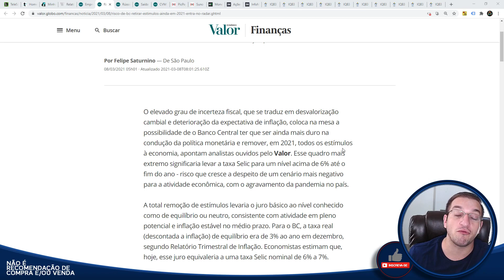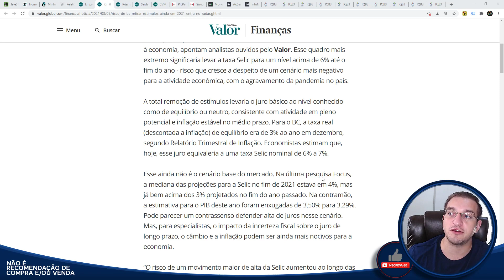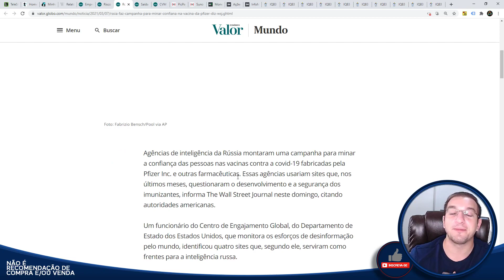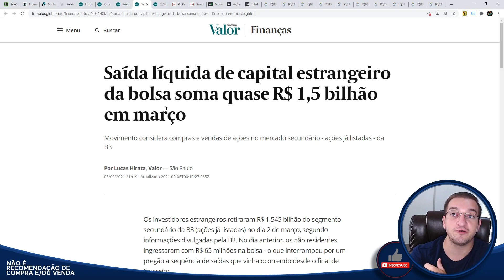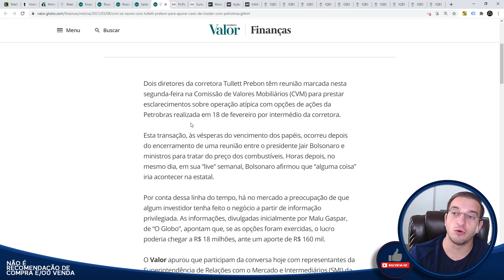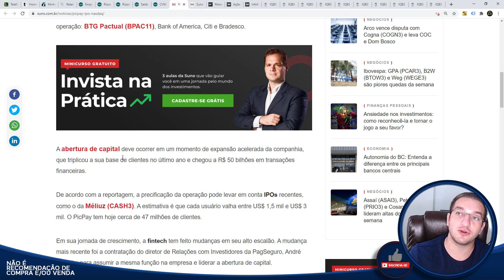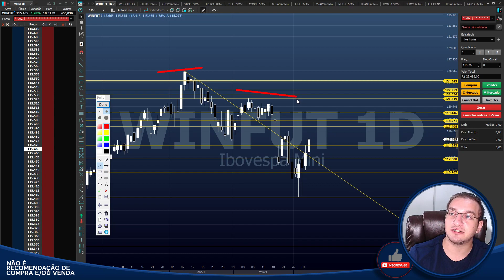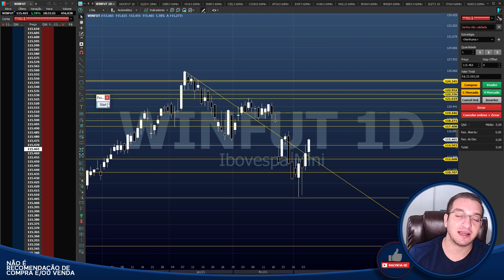🟡Bom dia Financeiro com o Peter!🟡 - Banco Central e Selic | Rússia vs EUA | Mídia | CVM | PicPay IPO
Caixa Postal: 76586
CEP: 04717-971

00:00 Banco Central e Selic
03:04 Rússia vs EUA
04:20 Mídia e Desinformação
05:52 CVM e Petrobras
07:00 PicPay IPO
07:48 Ibovespa